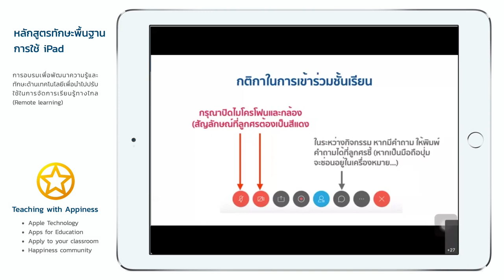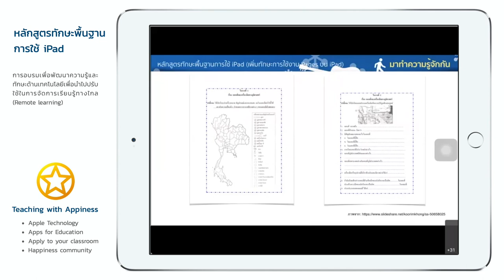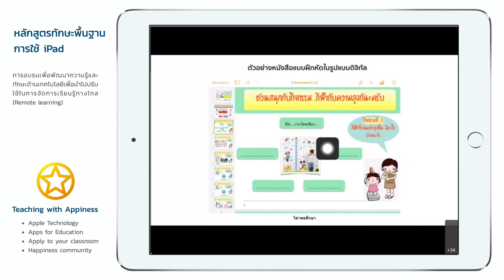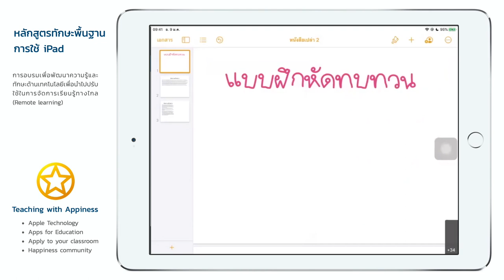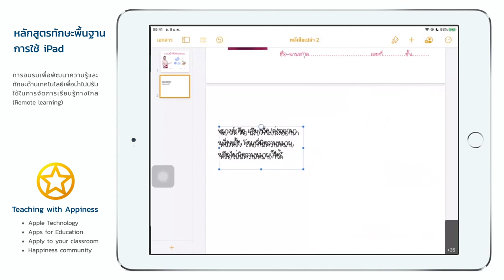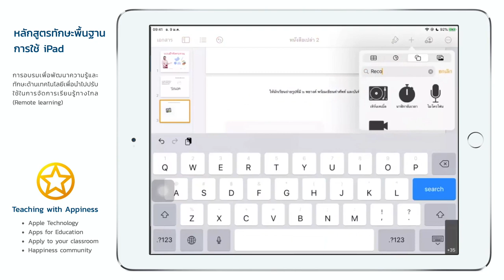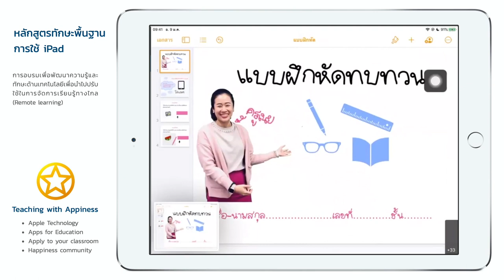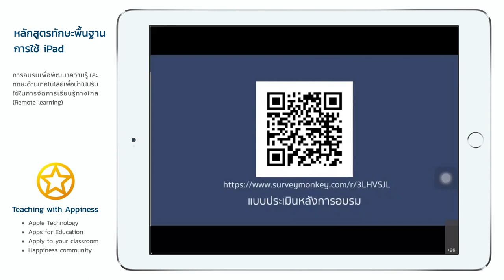iPadOS - เพิ่มทักษะการใช้งาน Pages บน iPad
การอบรมทักษะพื้นฐานการใช้ iPadOS ในหัวข้อ "เพิ่มทักษะการใช้งาน Pages บน iPad"
โดย อ.กัญรัตน์ ลิ้มรวมทรัพย์ (APLP)

- การใช้งานแอปพลิเคชัน Pages
- Tips & Trick สำหรับแอปพลิเคชัน Pages
- การประยุกต์ใช้ Pagesในการจัดการเรียนรู้ในชั้นเรียน